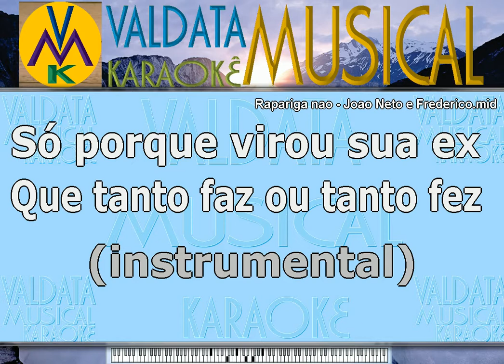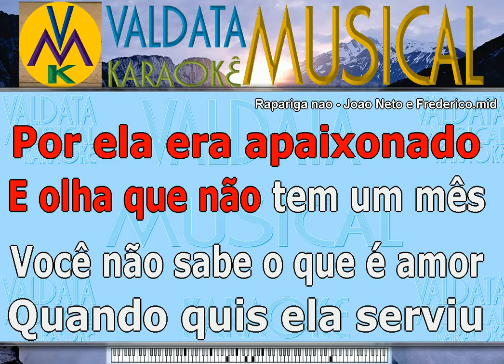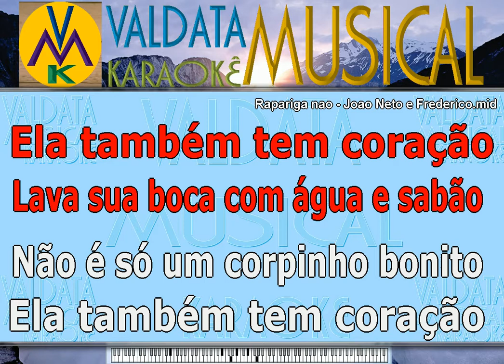Rapariga Nao Joao Neto e Frederico karaoke